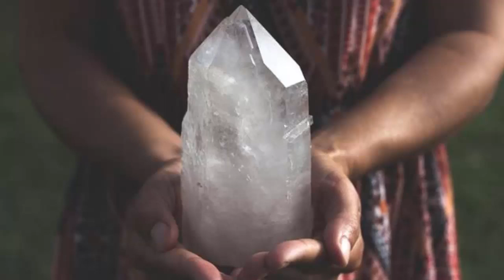Đi câu cá, thấy vật lạ trôi nổi, tò mò nhặt mang về nhà khiến cả gia đình đổi đời